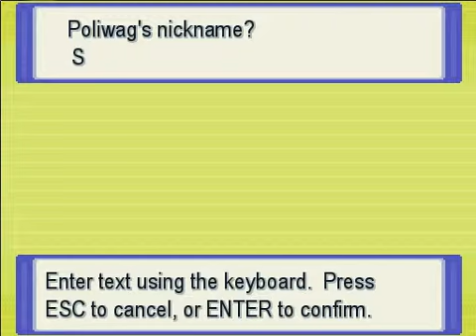Pokemon Zeta Part #22: Difficulties and Knowledge!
Thrown into a dangerous situation, Naroku is forced to become a trainer and take down the powerful Team Asgard! With some laughs along the way of course.

Special Guest Wolfenleader!